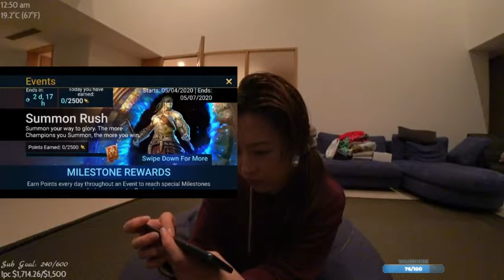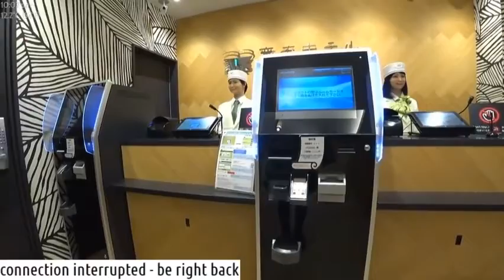Bushfire area - Empty Esky Pledge via East Gippsland